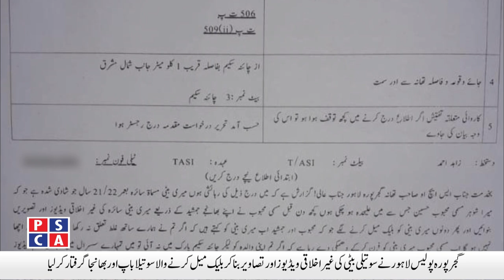Father got arrested for blackmailing stepdaughter by making her immoral videos and pictures | PSCA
Watch Punjab Police and PSCA TV NEWS